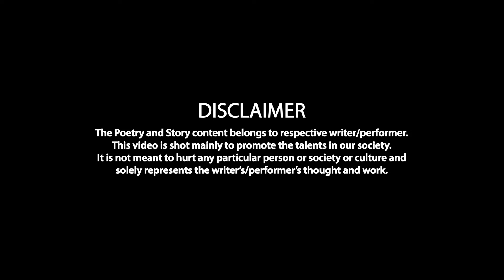Aaj Hum Door Nahi || Komal Keshari || Goonj Poetry || Kuch Ansuni Goonj 2.0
A sweet insight to love story which doesn't conclude to the destination by Komal Keshari.

कुछ अनसुनी🎤. "गूंज"

शिव के डमरू का तड़ित नाद, काशी करती है अभिनंदन ।
तुलसी, मुंशी, बुद्धा की, कुछ अनसुनी गूँज का स्पंदन ।।

Kuch Ansuni Goonj is an open mic for the artist in Poetry, Storytelling, Singing, Stand Up Comedy which is based in Varanasi, India.

Blogging Partners:
1. Wanderers Of Varanasi - Wanderer, Food Jockey and Food Blogger

2. Saumya Agrawal - Lifestyle, Food and Travel Blogger

Media Partner
Framed Figments